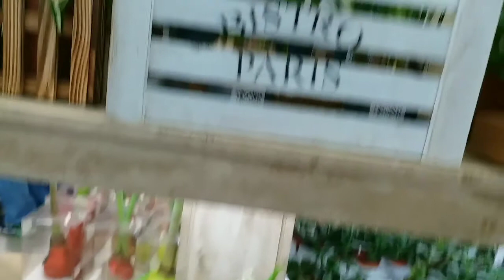PASAR KEMBANG ( FLOWER MARKET ) PRINCE EDWARD KOWLOON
Halan Halan sore ke pasar bunga prince Edward kowloon mendekati Luner New Year jadi pasar bunga selalu ramai orang